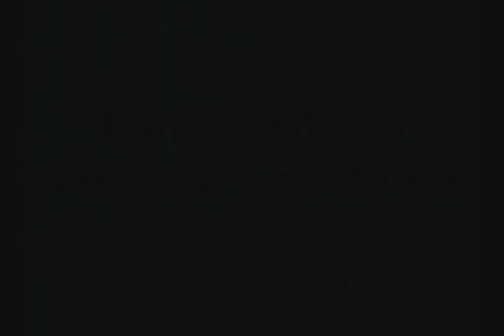(Creepypasta) SpongeBob's Bad Day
Credit: Original Writer and King Olly, The Origami King